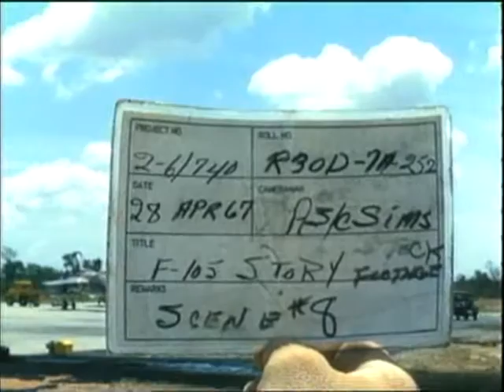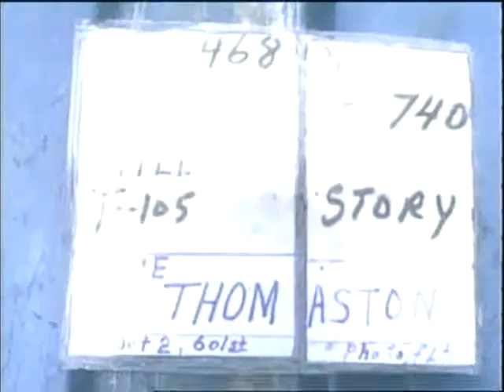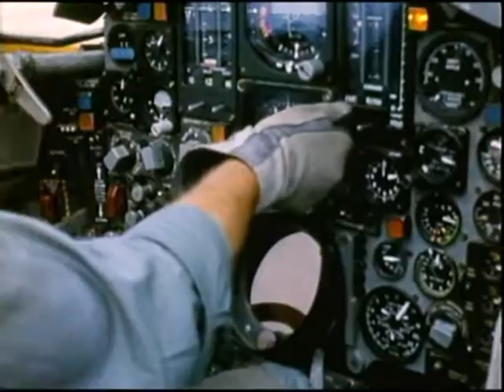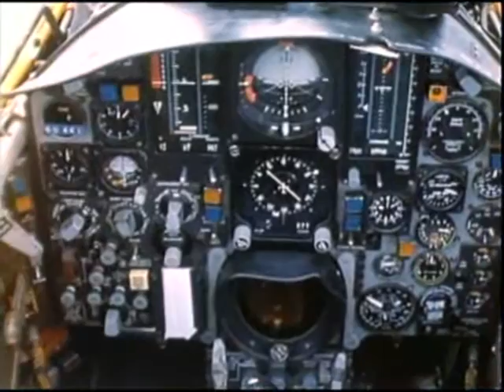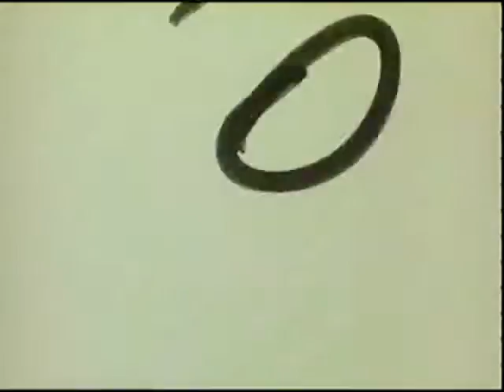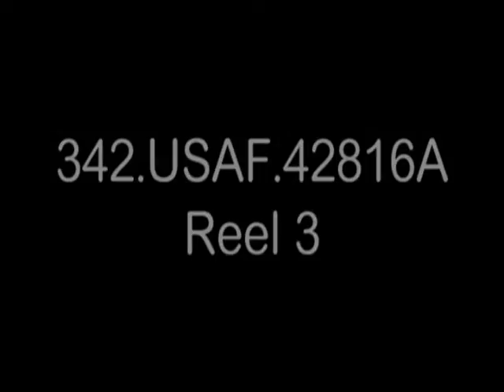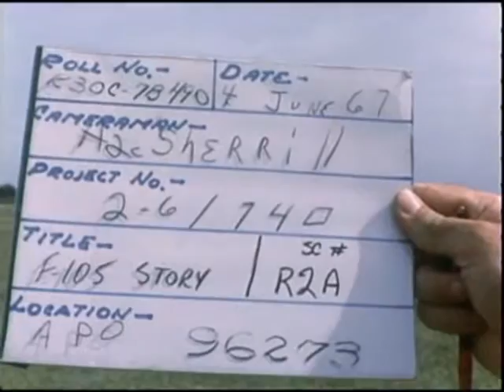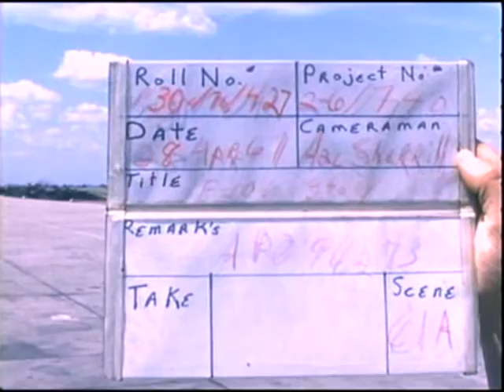Vietnam War: F-105 Pilots Story - Takhli Air Base, Thailand (1967)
Covers activities of five F-105 pilots, Maj John A. Bobel, Jr., Capt Frederick O. Hawkins (AFA 62), Capt Howard L. Bodenhamer (AFA 60), Capt Lawrence, and lLt Paul J. Sheehy from preparation for mission through their departure and return from air strikes. Shows uploading of ordnance on F-105D's by load teams and F-105 takeoffs and landings. F-105's shown are camouflaged. (Note: 14" Magnetic Tape has briefings by Maj Bobel and F-105 engines starting, taxiing out, taking off, and landing.) REEL #1: SLATE: ROLL: R30C-7B-239. Shows F-105D taxiing to arming area, load team removing safety pins from bomb rack, checking tires and fuses on M-117 (750-lb) GP bombs, and F-105D's taxiing from arming area to runway. 104' SLATE: ROLL: R30C-7B-253. Shows F-105D's and F-105F taxiing to dearming area, load team checking F-105D, and aircraft taxiing from area. 160' SLATE:ROLL: R30C-7B-276. Shows F-105D's parked in arming area, taxiing from area, and taking positions at head of runway. 262' SLATE:ROLL: R30C-7B-293. Shows F-105D's taxiing to arming area, load team checking F-105D armed with Shrike and Mk.82 bombs, two F-105F's with Sparrow and Wild Weasel gear, and F-105D taxiing out. 367' SLATE:ROLL: R30C-7B-491. lLt Paul J. Sheehy seated at table, pilots getting gear in PE shed, donning cutaway garment and flak vest, and Capt Frederick O. Hawkins checking UHF transmitter. 465' SLATE:ROLL: R30C-7B-468. Capt Howard L. Bodenhamer, Maj John A. Bobel, Jr., lLt Sheehy, Capt Hawkins, and Capt Lawrence aboard truck en route to flight line and leaving truck; Capt Bodenhamer walking to F-105D, checking fuse settings on bombs, preflighting aircraft, checking logbook with crew chief, and picking up parachute. 567' SLATE:ROLL: R30C-7B-492. Maj Bobel, Capt Bodenhamer, Capt Hawkins, Capt Lawrence, and lLt Sheehy leaving 354th TFS Operations Building and boarding truck; lLt Sheehy walking to F-105D, talking to crew chief, checking logbook, and preflighting aircraft and M-117 (750-lb GP) bombs. 699' SLATE:ROLL: R30C-7B-496. Capt Hawkins checking UHF transmitter, lLt Sheehy asking PE specialist about item on helmet, Capt Lawrence donning parachute, Capt Bodenhamer handing .38 caliber revolver to lLt Sheehy and stuffing helmet in ditty bag. 787' SLATE:ROLL: R30C-7B-478. Maj Bobel preflighting F-105D with crew chief. 884' Total footage in reel. REEL #2: SLATE:ROLL: R30C-7B-505. F-105D's, armed with 750-lb GP bombs, taxiing out (three of the aircraft also have Sidewinders) -- shows F-105D instrument panel as pilot's hand sets switches. 101' SLATE:ROLL: R30C-7B-506. Capt Lawrence checking 750-lb GP bombs, preflighting F-105D, climbing into cockpit, strapping in, and checking controls. 204' SLATE:ROLL: R30C-7B-479. Pilots leaving PE shed, Capt Lawrence handing gear to crew chief, checking logbook, and preflighting F-105D and 750-lb GP bombs. 306' SLATE:ROLL: R30C-7B-477. F-105D pulling into parking position and Capt Lawrence handing gear to crew chief, leaving cockpit and walking away from aircraft -- also show F-105D instrument panel. 406' SLATE:ROLL: R30C-7B-467. Ground crew sitting on sandbag bunkers watching F-105D's and RB-66E taxiing out and taking off and Capt Bodenhamer on duty at mobile control tower and looking through binoculars. 502' SLATE:ROLL: R30C-7B-513. Personnel on duty in Maintenance Control Center and Maj George E. Thomas talking with two NCO's. 597' SLATE:ROLL: R30C-7B-441. Shows sunrise with F-105D in FG, crew chief checking F-105D, F-105D and F-105F, armed with Shrikes, taxiing out, and F-104D taxiing out. 699' SLATE:ROLL: R30C-7B-433. Shows F-105D's taxiing to arming area. 803' SLATE:ROLL: R30C-7B-422. Shows sunrise -- pan to flight line activity, F-105's parked on ramp, and ground crews servicing F-105D's. 907' SLATE:ROLL: R30C-7B-434. Shows F-105D's taxiing from runway to dearming area. 1000' Total footage in reel. REEL #3: SLATE:ROLL: R30C-7B-502. Shows F-105D's, armed with M-117 (750-lb GP) bombs, parked on ramp and taxiing out -- several aircraft also have Sidewinders. 103' SLATE:ROLL: R30C-7B-498. Personnel on duty in Maintenance Control Center, Maj Thomas checking status boards, and dispatchers speaking into microphones. 208' SLATE:ROLL: R30C-7B-501. Shows five F-105D's, armed with M-117 GP bombs, taking off to right, F-105D pulling into parking position, and Capt Lawrence leaving aircraft and walking across ramp.

Local Identifier: 342-USAF-42816A
Department of Defense. Department of the Air Force. Moving Images Relating to Military Aviation Activities, 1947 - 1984